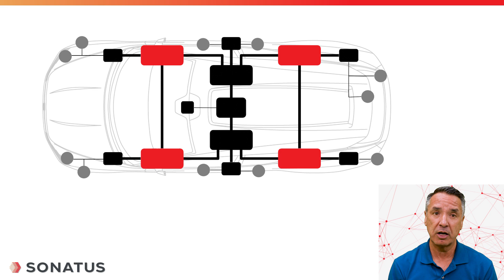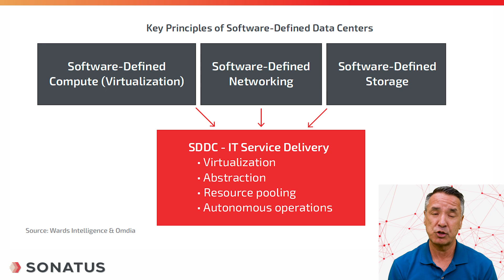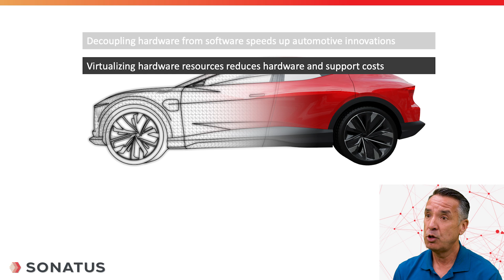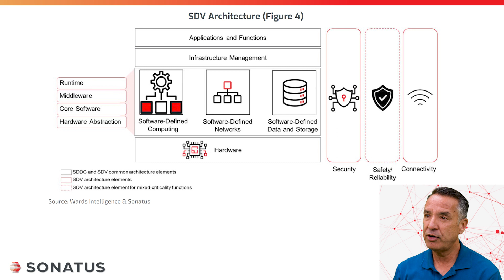Realizing Future-Proof Architectures for Software-Defined Vehicles | Driving Innovation | Ep 11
This Driving Innovation podcast episode provides a summary of  ”Realizing Future-Proof Architectures for Software-Defined Vehicles”, a white paper from Wards Auto sponsored by Sonatus, which describes the lessons the automotive industry can learn from the transition of legacy hardware-centric data centers into modern software-defined application platforms. The white paper covers how the lessons can be applied to architect flexible foundations for vehicle E/E architectures to support rapid and continuous innovations.

Chapters:
00:00 Overview of White Paper
01:00 Auto industry challenges and need for SDVs
01:56 Comparison with shift to software-defined data centers (SDDC)
02:20 The need for flexible foundations for SDV
02:31 Key lessons learned from shift to SDDC
04:04 Lessons applied to SDV architecture
05:11 Differences in the automotive context
05:56 Summary